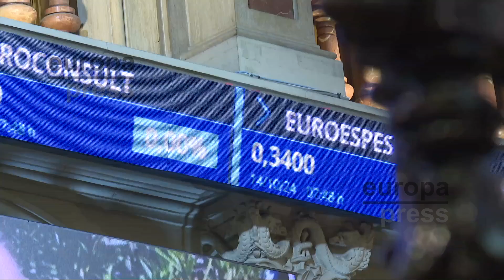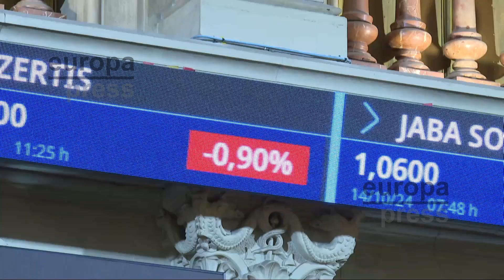El Ibex 35 mantiene los 11.700 puntos tras abrir ligeramente a la baja, con el foco en el BCE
Imágenes de la Bolsa de Madrid, donde el Ibex 35 ha iniciado la sesión de este lunes, la primera de la semana, con una ligera caída del 0,05%. Esto ha llevado al selectivo madrileño a situarse en los 11.714,4 puntos a las 9.00 horas, en una semana marcada por la reunión del jueves del Banco Central Europeo (BCE) y por la temporada de resultados empresariales en Estados Unidos.